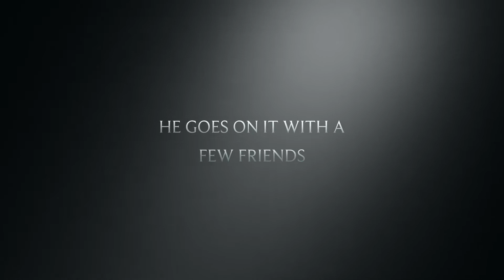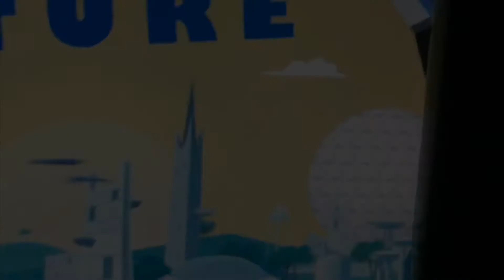Kevin’s Adventures the Movie (2020) Trailer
This is the trailer for Kevin’s Adventures the Movie (2020). There’s a joke in there about “This January.” I’m releasing it in March, as in next month. I really hope you guys enjoy this video.

Best shoutouts:
Kenny12203/Kenny D
lightening_wolfdog52
mighty_tuck
jusmaffew
tonycrynightfoxy_x_mangle
colleen.road.rovers
boltspyro
real_marshall03
zumaglitch